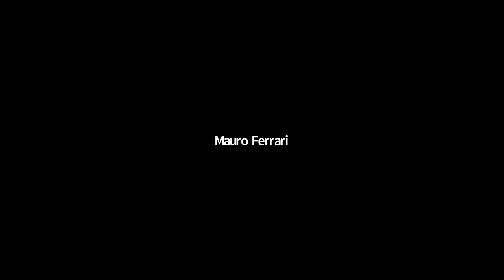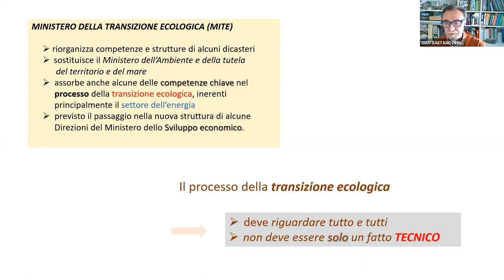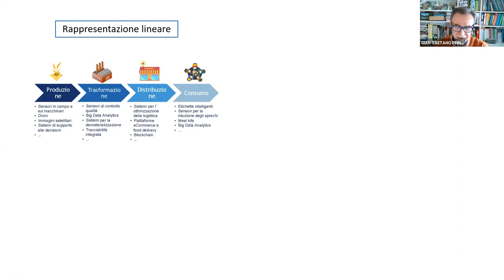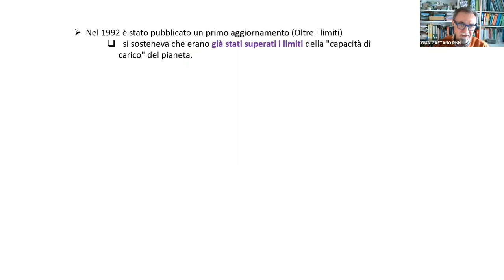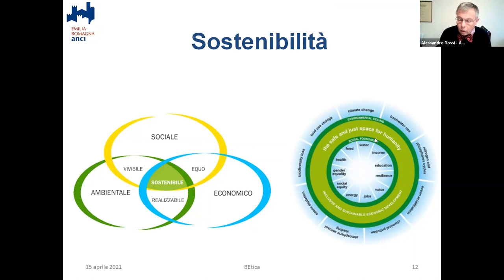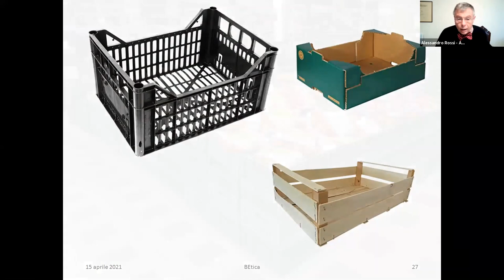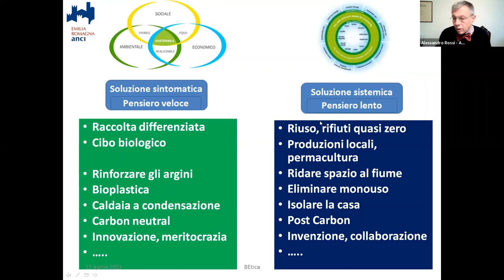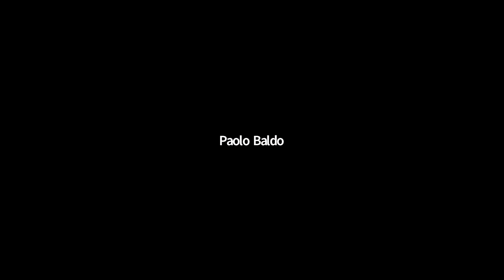Transizione ecologica: sarà vera gloria?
Il Gruppo dei soci di Banca Etica di Ferrara propone alla cittadinanza un momento di approfondimento e dibattito sulla transizione ecologica, ovvero la trasformazione del sistema produttivo in un modello più sostenibile che renda meno dannosi per l’ambiente la produzione di energia, lo sviluppo industriale e il mantenimento dell’attuale stile di vita.